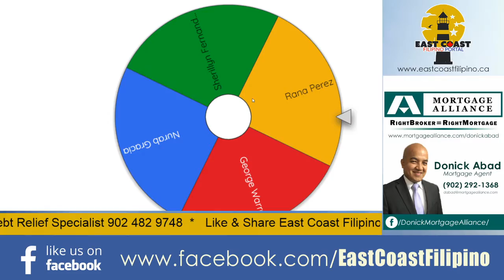Rafah di Costanzo on East Coast Filipino Portal